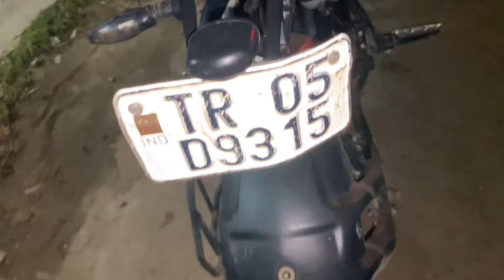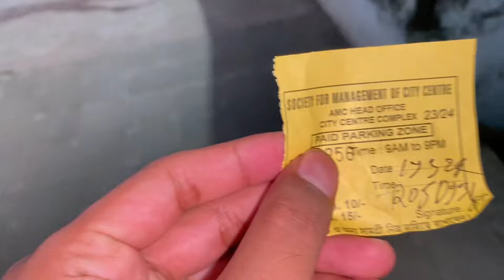Joto phailaidi Mr and Mrs Hojagiri Pageant ou,At Agartala/Free Entry